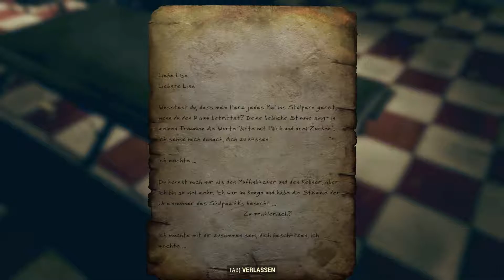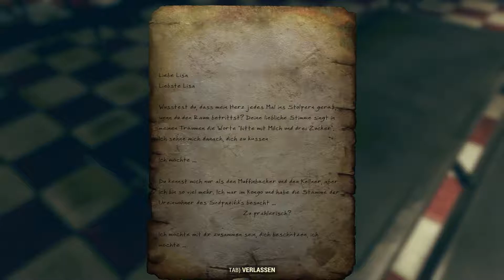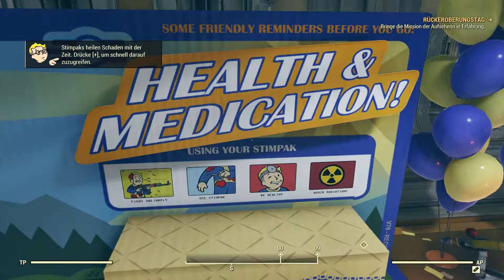Fallout 76 - #03 | Spionage im Aufseherterminal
Gemeinsam mit BOPsWelt und GeisterBaer durchstreifen wir lootend und plündernd West Virginia um uns ein "bescheidenes" Eigenheim aufbauen zu können.